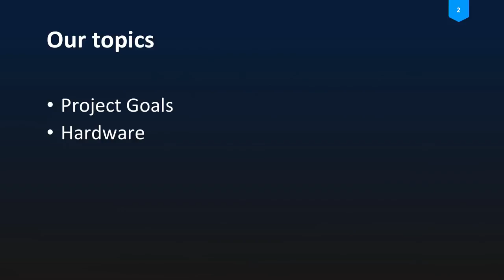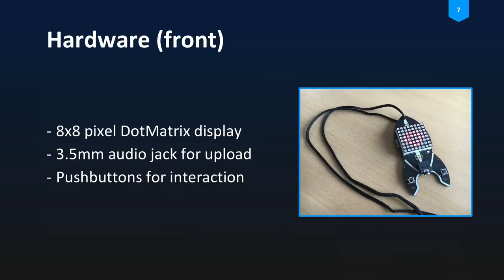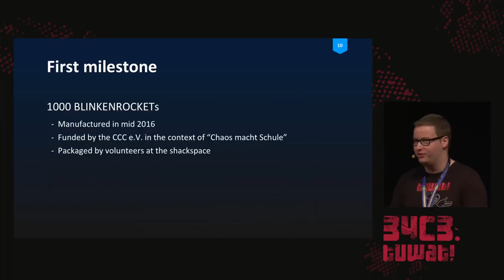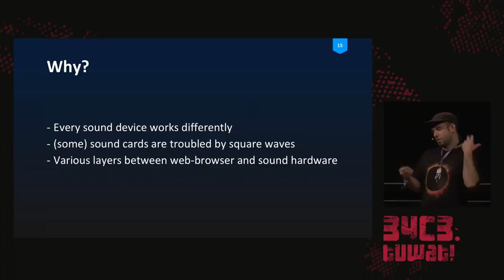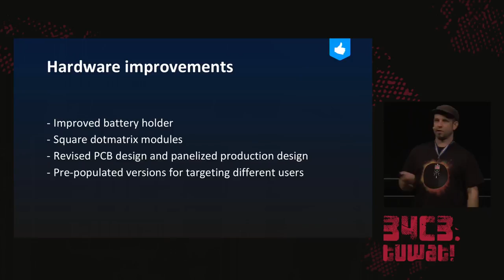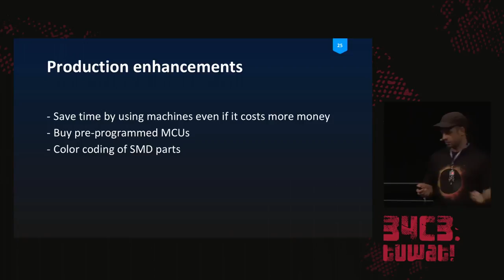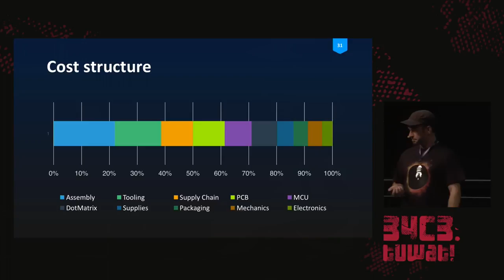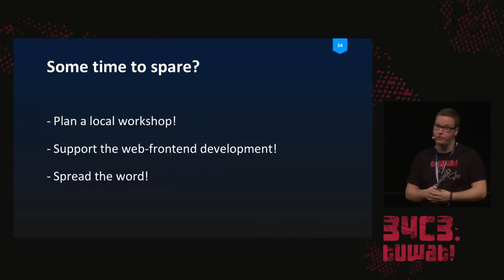34C3 - Blinkenrocket! - deutsche Übersetzung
How to make a community project fly

The Blinkenrocket is a DIY SMD Soldering Kit that was designed to teach different manufacturing and soldering skills.

A lot of work on both Hardware and Software was done in CCC erfas namely shackspace, chaosdorf and metalab.

The kit is used in workshops since 1.5 years at the chaos macht schule events and is very successful in its purpose. Creating this project was plenty of work and there is so much to show and tell around it, it will blow your mind.

In 2016 we made BLINKENROCKET fly.

In this talk you'll learn about our journey, the lessons we learned and get insights that you can leverage to skyrocket your own soldering kit.

Blinkenrocket is a badge-type electronic in the shape of the famous fairy dust rocket aimed at teaching different skills of soldering to kids as well as young adults.
Once the kit it soldered, custom animations and scrolltext can be created at blinkenrocket.de and uploaded using your audio port.

Blinkenrocket is designed to:
 - teach different skills of soldering (SMD, trough hole,  stencils, reflow)
 - be CHEAP so it can be used at school events
 - be 100% open source, EVERYTHING is available online under open source licensed terms
 - provide extensive information targeted to kids as well as young adults
 - be extendable
 - it will sell in a BUY ONE / GIVE ONE program to support future growth and donations to workshops.
this way people who can not afford it are not excluded from learning how to solder.

overflo muzy